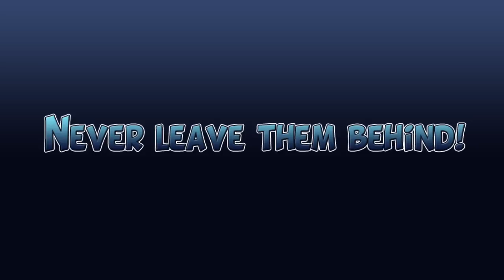Dolphin Ride official trailer - iPhone, iPod touch casual game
Help the little dolphin to take his friends safely home. Avoid obstacles and swim as far as you can.

Dolphin Ride is a fun, happy and addicting game with beautiful graphics, cute characters, and catchy music and sound effects.
Easy one button control and fluid ride through a magical underwater world.

The Story:
Once upon a time, a little dolphin got stuck in an oil spill far away in the sea.
He was very scared because he couldn't move in the thick sticky oil.
But he was very lucky because his friends (the crab, the octopus and the starfish) suddenly appeared from below.
It took them a lot of time to save him from the evil black oil monster. But finally they managed to pull him out of the oul and take him to a safe and clean place to recover.
The little dolphin got well soon and he was very grateful that they saved his life. As a thank you he promised to give them a ride to their home any time they want.
They lived happily ever after.

Dolphin Ride Objectives:

- Swim as far as you can
- Pick up your friends (the crab, the octopus and the starfish) and take them home
- Avoid obstacles
- Collect 5 stars to get extra life
- Get all the 9 achievements
- and most importantly have fun and enjoy the ride.